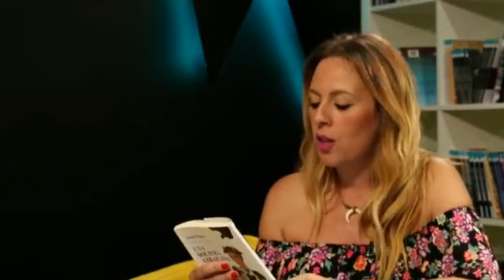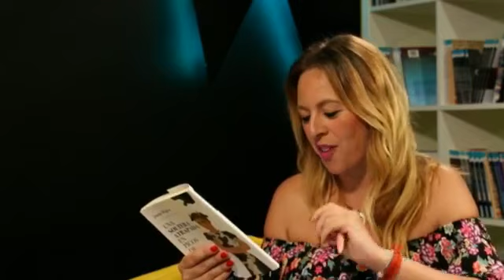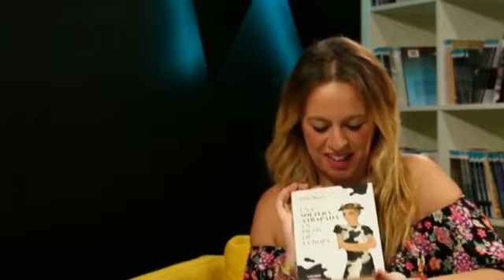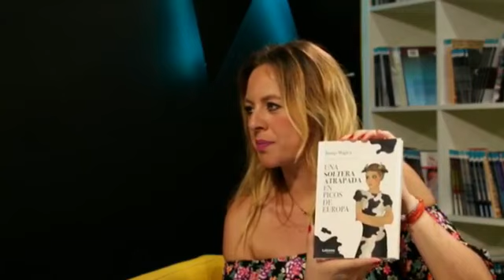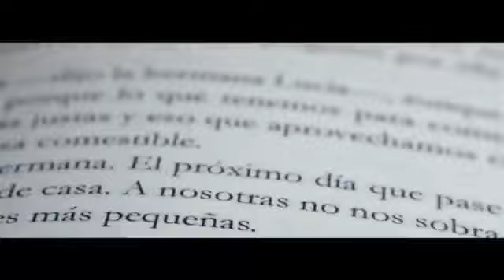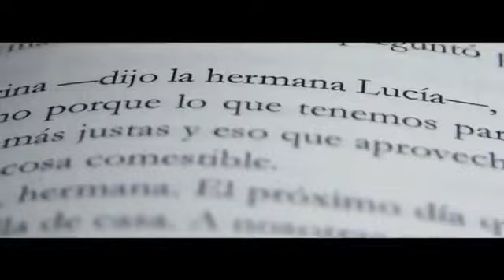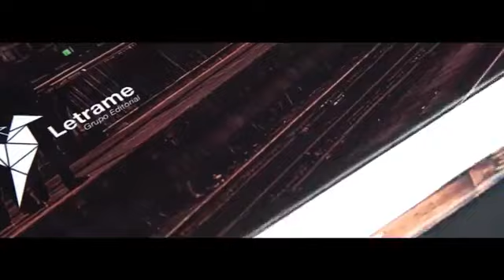Una soltera atrapada en Picos de Europa (Entrevista) Letrame Editorial LetraConversa Programa 67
Entrevista sobre mi nueva novela "Una soltera atrapada en Picos de Europa"